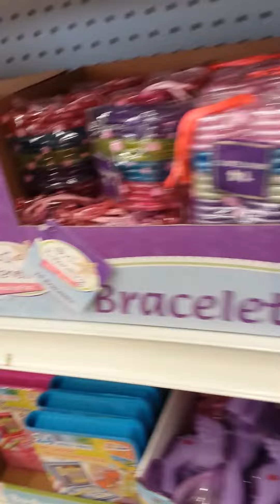Dollar tree easter stuff